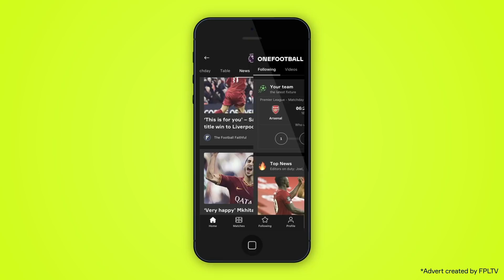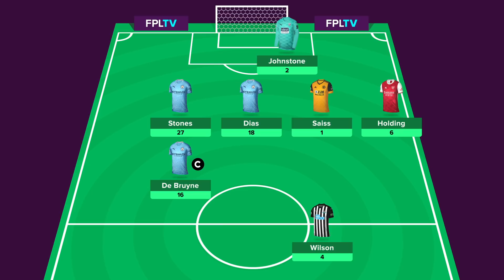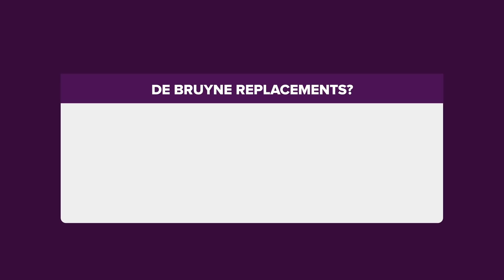FPL Team Selection | GAMEWEEK 20 | Fantasy Premier League | 20/21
In this episode, we first look back on how my team performed in FPL Gameweek 19. We then look toward Fantasy Premier League GW20, and check out my transfer activity and team selection for the upcoming gameweek.